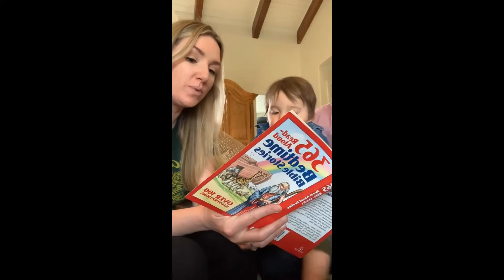365 Days- Day 64- The Suffering of Job 3/21/21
We skipped a week, but we are back with this sweet family teaching their almost one-year-old about the suffering of Job. Quite a topic, but they took it in stride and looked great doing it!